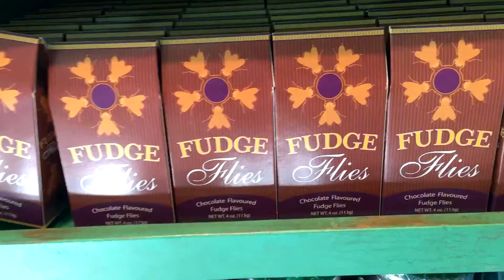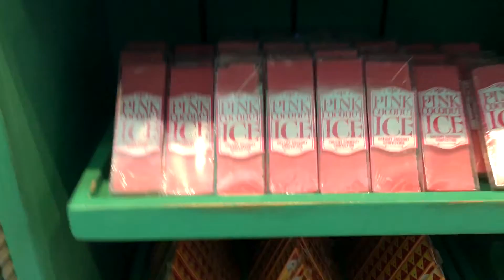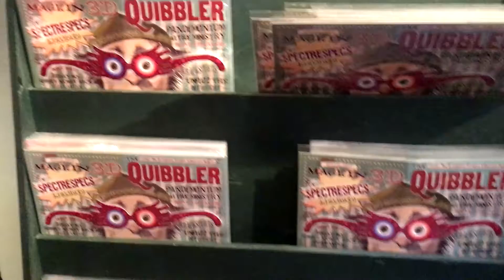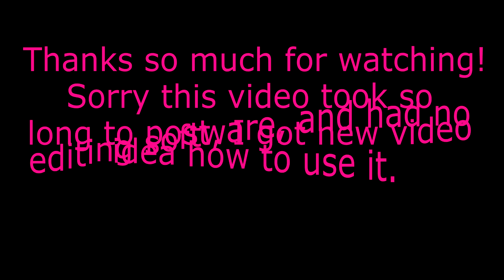UNIVERSAL STUDIOS HOLYWOOD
This took way to long,